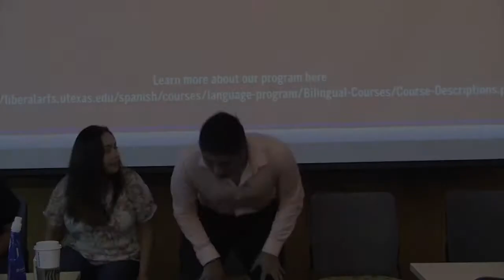M5.2. Student Panel Presentation